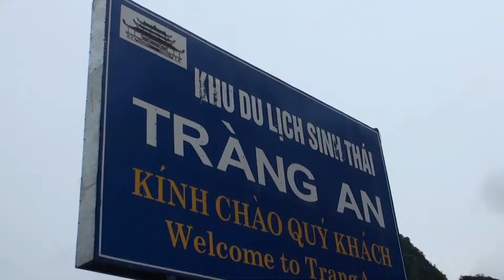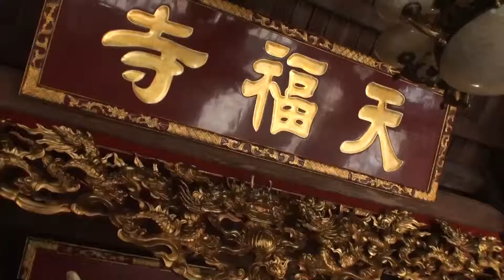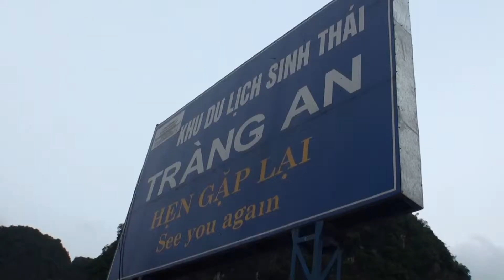陸龍灣 - 寧平長安生態園區 2013/09/01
陸龍灣 - 寧平長安生態園區